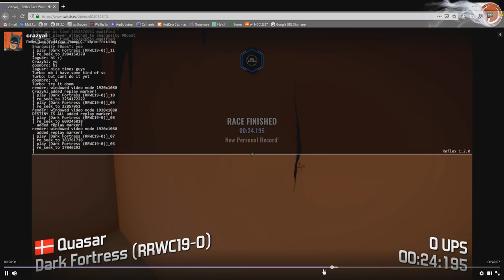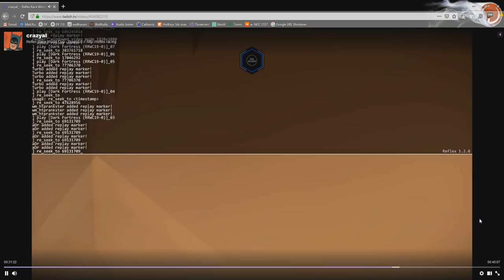Обзор RRWC19 | Round 0 - Dark Fortress (ENG SUBS)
SOCIAL